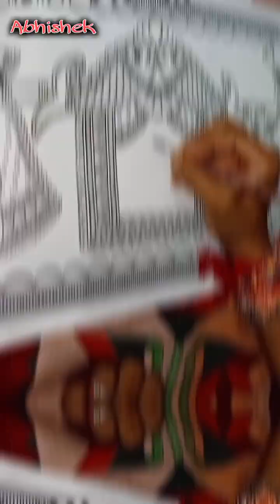Complete Doli Kahar